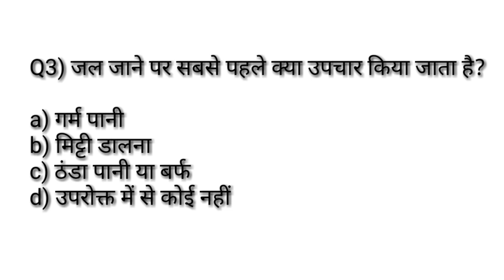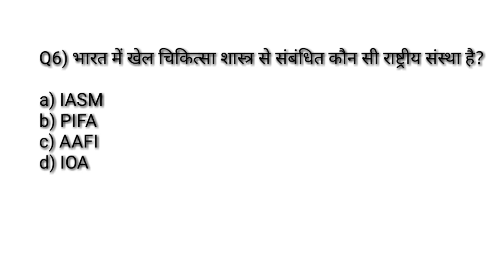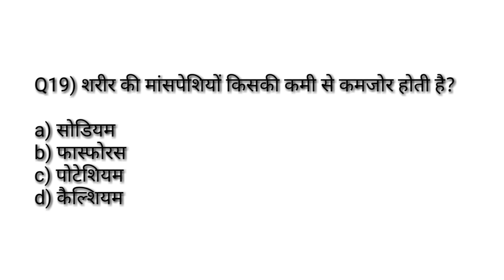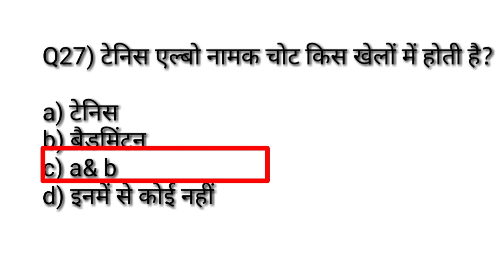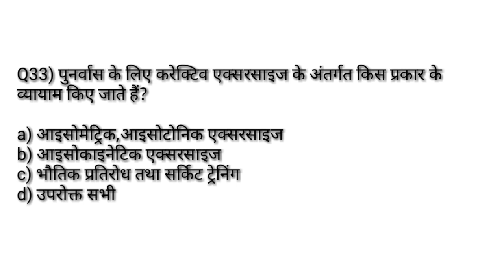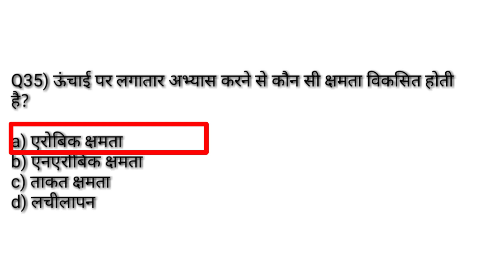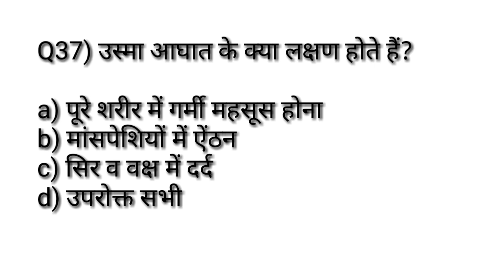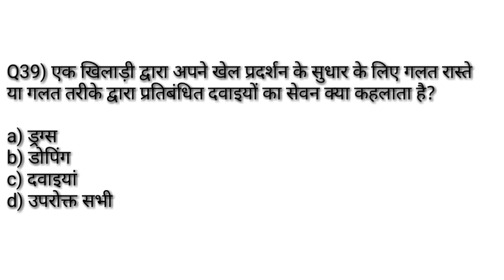Sports Medicine MCQ/खेल चिकित्सा/Physical Education Chepter Wise Important MCQ/TGTPGTLTKVSNVSPTINET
Hi